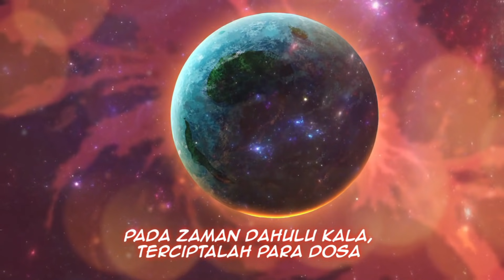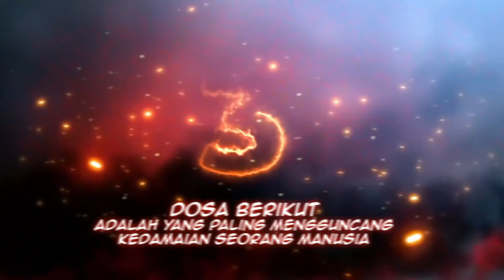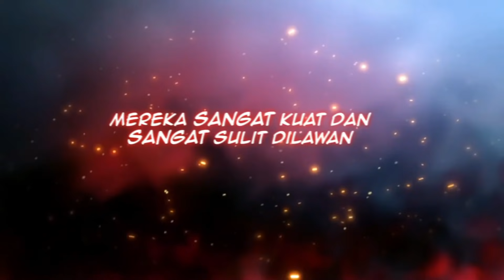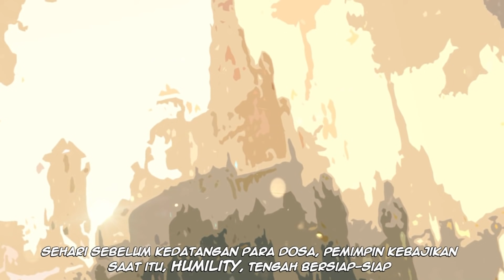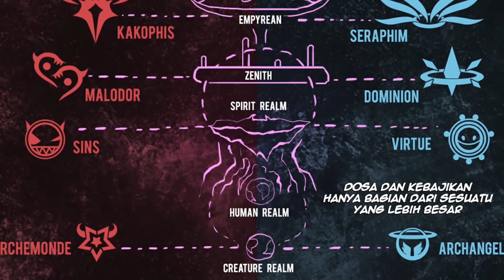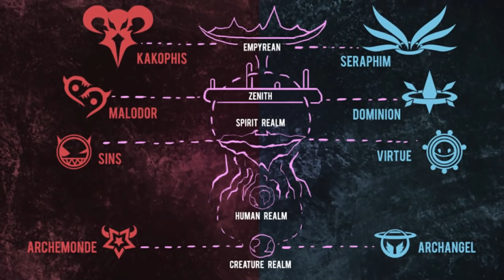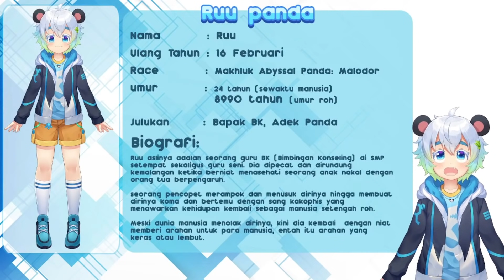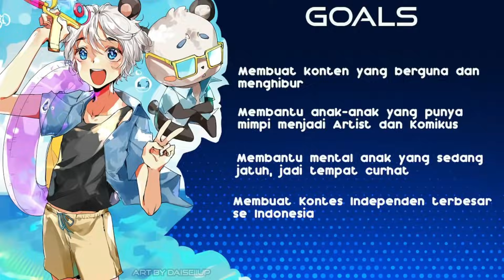【 DEBUT】MUNCULNYA PAK GURU BK MAUT KITA SEMUA, RUU PANDA!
MARI RAMEIN!!!

HALOHA~ TERIMA KASIH SUDAH MAU DATANG KE PREMIERE DEBUT VTUBER DERUU YANG RESMI~

Selama ini dapat guru BK (Bimbingan Konseling) tetapi masih merasa kurang cukup? Marilah para jiwa yang lelah, mintalah saran dari bapak guru BK dari alam lain, Deruupanda!

MAU REVISI TAPI TIDAK TAHU KEMANA?
MAU TANYA-TANYA SOAL DUNIA PROFESIONAL KOMIKUS INDONESIA?
BINGUNG SOAL CITA-CITA DAN PELUANG DI DUNIA DESAIN?
TANYA BAPAQ DERUU~

Kak Deruu punya 4 tahun pengalaman bekerja di LINE WEBTOON OFFICIAL dengan komik berjudul Deadly 7 Inside Me:

【 ID 】  RULES CHANNEL
・ Harap tidak SPAM
・ Berkomentarlah dengan sopan
・ Jangan asik ngobrol Out Of Topic di Kolom Komentar
・ Dilarang menyinggung SARA

【 HASTAG 】
・ PENGUMUMAN
・ FANAME
・ FANART
・ REVISI GAMBAR

【 CREDIT 】
Shumi Shumikea & Manajer
Erina Kari Ayam & Manajer
PLN dan Internet

【 BGM 】
Thanks for : Musik Gratisan Youtube yang sangat baik